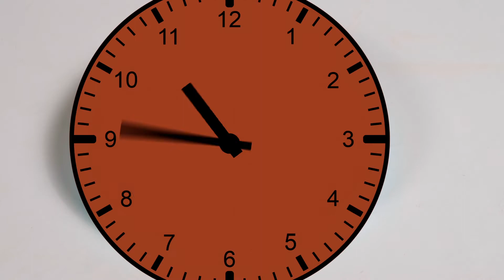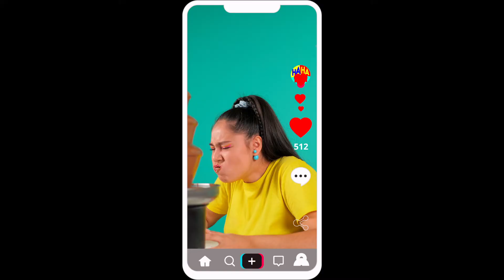Wyzwanie Z Fontanną Czekolady HAHANOM Challenge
Co może być lepszego niż pyszny posiłek z przyjaciółmi? Naszym zdaniem nic! A nowe wyzwanie sprawi, że jeszcze raz się o tym przekonasz! Będzie czekoladowo, słodko i bardzo, bardzo fajnie! Ogólnie na pewno ci się spodoba!